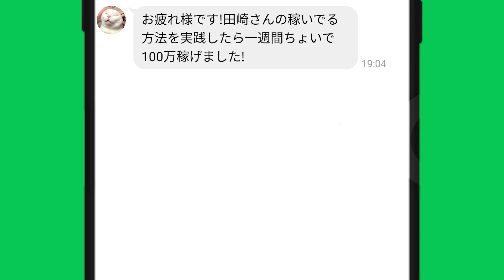4カド峰竜太！果敢にまくるも…｜芦屋ボートレースオールスターの裏｜唐津(からつ)2023/5/26｜ボートレーサー/競艇選手｜安田吉宏、三浦敬太、黒田誠司、原豊土、高井雄基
「競艇エンタメ情報」の他に…
～【競艇で稼いでる方法】を無料公開中～
▽コチラをチェックしてね～！

目次
00:00　4カド峰竜太！果敢にまくるも…
00:29　競艇フリーダムよりお知らせ